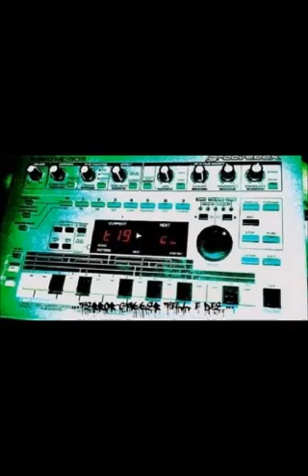b2 ron d core jack shit